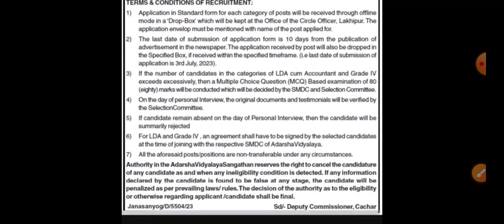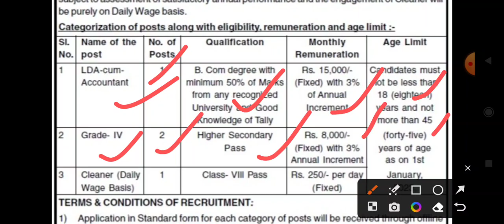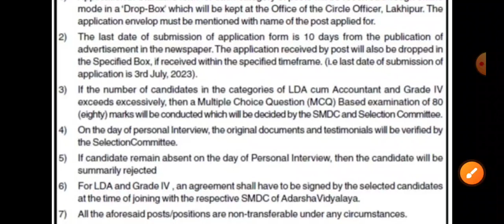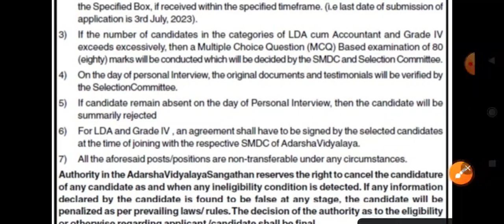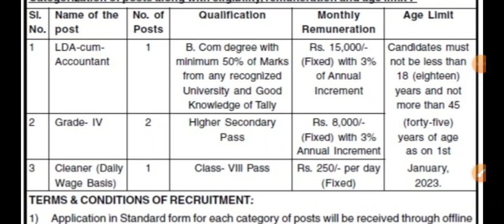Adarsha Vidyalaya Recruitment 2023😍// Assam Govt Jobs 2023// Job In Assam//All Details Check Now ✅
Link-✅🔥

Link-✅🔥

Link-✅🔥

Link-✅🔥

Link-✅🔥